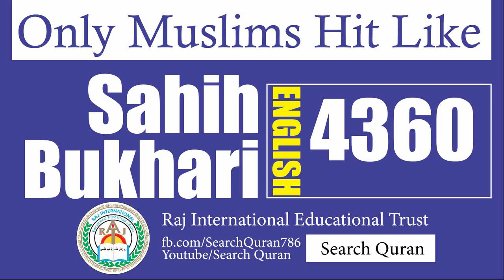Sahih Bukhari 4360 English Bukhari Sharif Hadith No 4360